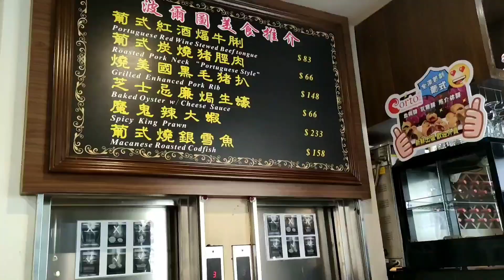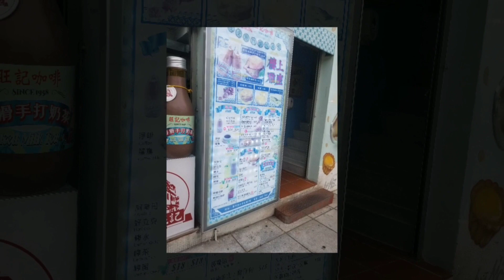Tasty Portuguese Cuisine at Cunha Street, Macau 澳門官也街▪嘆高CP值 平民價葡國餐、老字號莫義記 (廣東話CC字幕)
[影介簡介]
筆者於六月份之時、曾到過氹仔官也街試食黃枝記及恒友魚蛋的分店。而今回則再次到訪官也街、品嚐了波爾圖葡國菜、旺記咖啡及老字號莫義記。

[PORTO 波爾圖葡國餐]
地址: 澳門氹仔舊城區木鐸街75號店、地堡店亦有另一分店。

葡式炭燒豬脛肉 66
中午精選套餐
黑椒牛排意粉配羅宋湯、奶茶加沙律 45
木糠布甸 15

PS 疫情前PORTO曾是遊客熱門光顧地點、YOUTUBER有碗話碗亦出片介紹過。此餐廳的菜色比澳門其他的澳葡美食便宜。

此外、筆者亦想推介一位在澳門生活12年的日本YOUTUBERソンシン。他的CHANNEL有不少合日本人口味的地道馬交美食推介。*有如在澳門也能吃到日本味道的感覺。

如ソンシン所介紹的「新鴻發美食」的濕炒雞絲麵、味道就有如日本長崎的「皿烏冬」。

PS ソンシン對澳門的認識真不少。近期新影片中所介紹的媽閣廟、更解說了MACAU此葡文的其中的一個由來、源自廣東話「乜鳩」一詞

實惠葡菜館：氹仔村 的 新波爾圖葡國餐廳